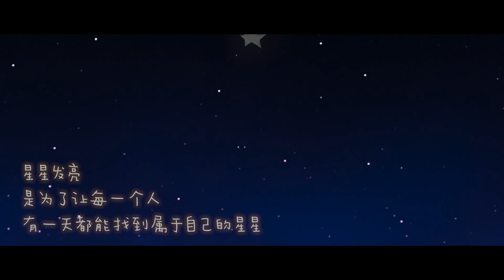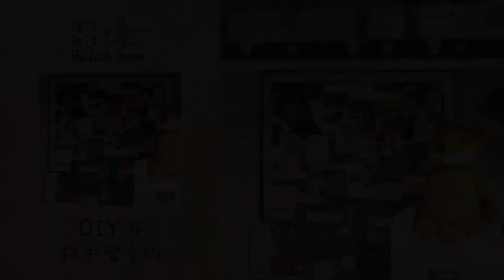【宿舍改造】小王子电影配色DIY完整版（3'47"后开始DIY视频）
迟到的第三集完整版（3'47"开始DIY视频）。之前看过正片的小伙伴可以直接跳转至3'47" 观看单品DIY视频~